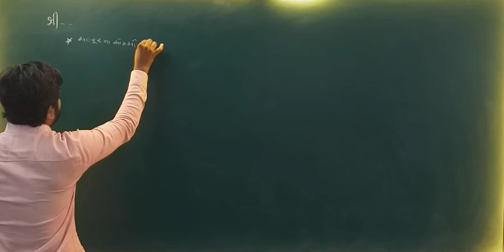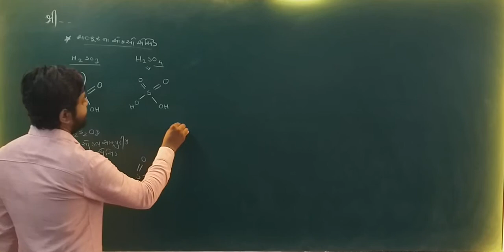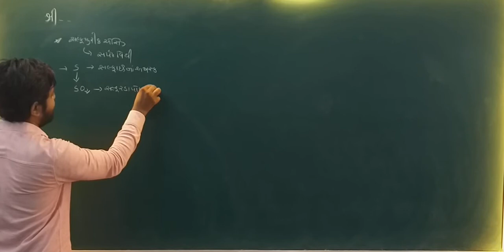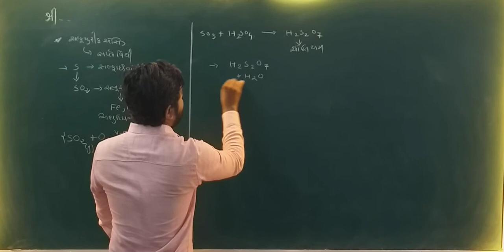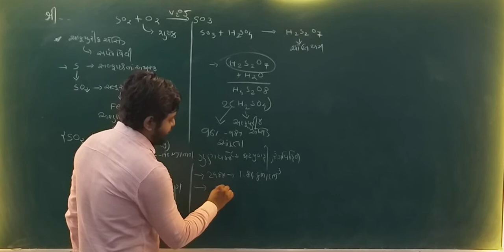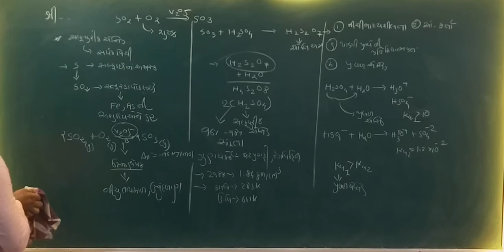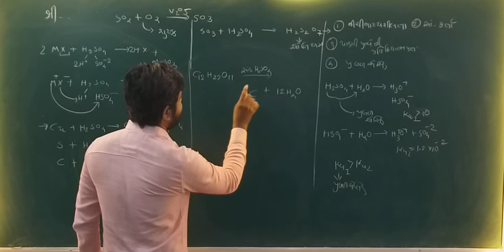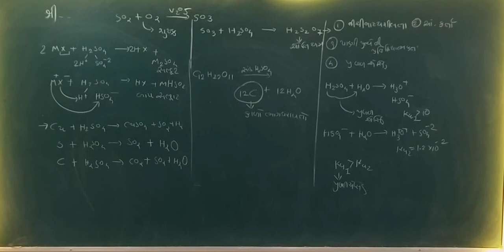P - Block || std -12 || lecture - 9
p block
chemistry gujrati medium